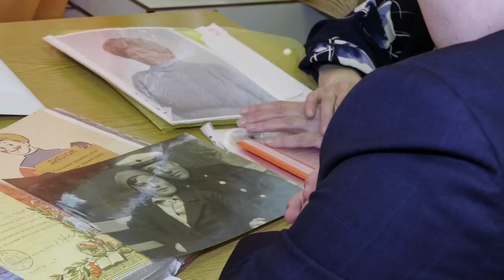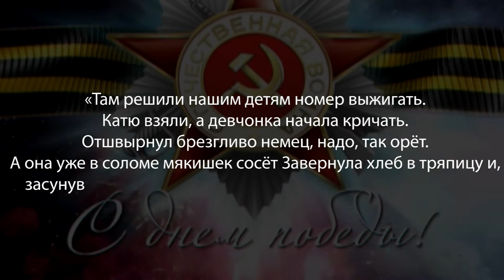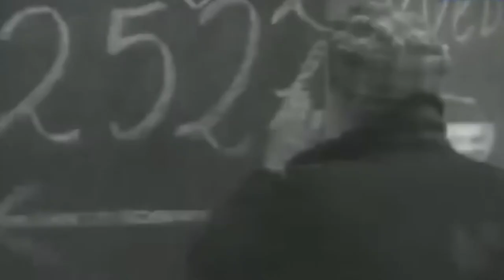Лица Сарова. Выпуск №18.